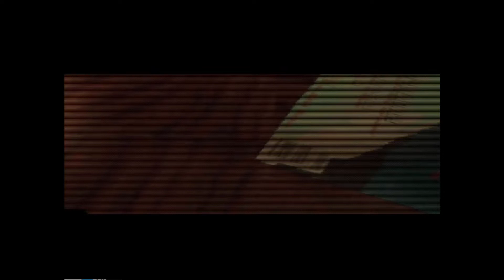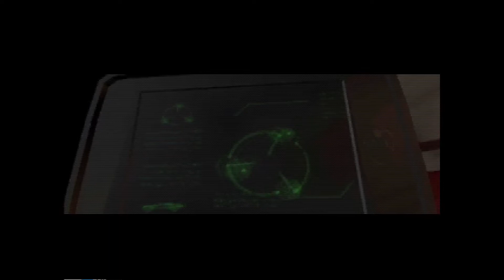Tomb Raider Gameplay Episode 1 - Nostalgic Game 1996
Development on the original Tomb Raider game began in 1994, and it was first released in October 1996. Its critical and commercial success prompted Core Design to develop a new game annually for the next four years.
-wikipedia